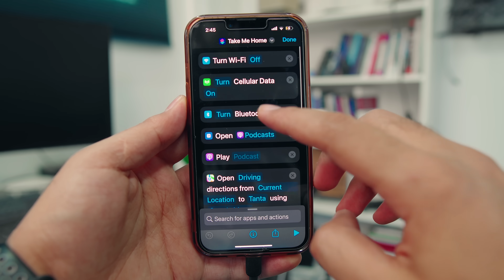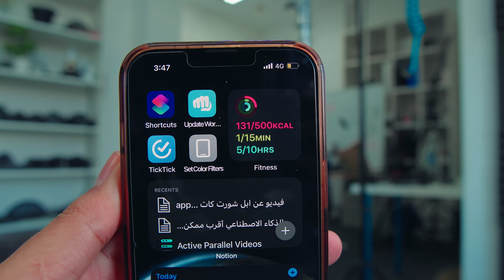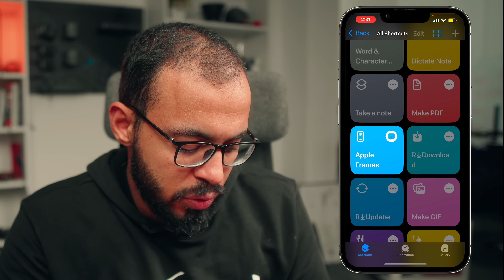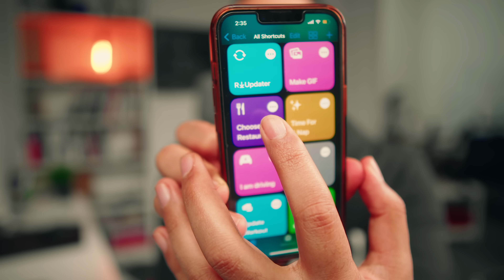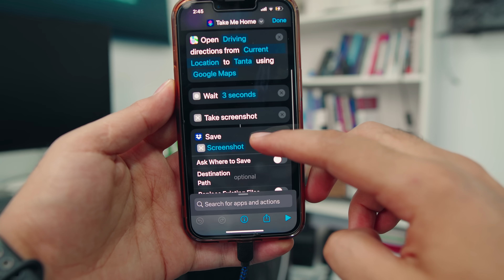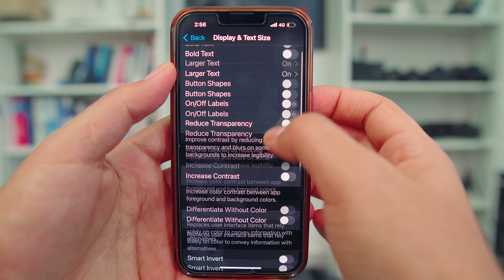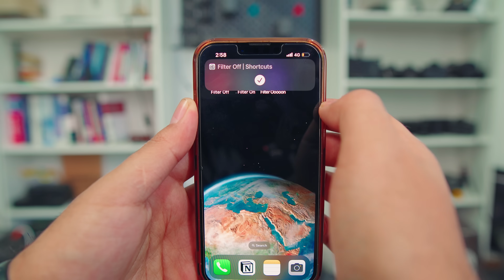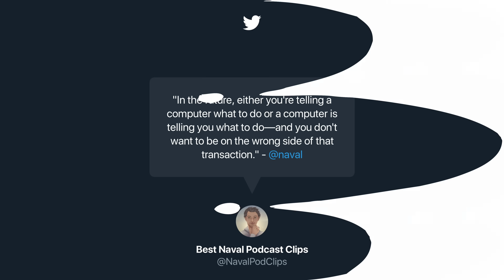كنز آبل المخفي في الآيفون؟Apple Shortcuts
👇 روابط تهمك هنا 👇
خصم على كورس نوشن حصرياً من هنا:

 لو بتعرف ورد برس فأفضل طريقة لعمل موقعك الخاص🌐 , جرب هوستنجر من الرابط دا :
استخدم كود: Droosonline
عشان تاخد خصم اضافي

لو لم يكن لديك اي خبرة في الويب وتريد موقعك بشكل احترافي في اقل من ٥ دقائق ، جرب wuilt من هنا: